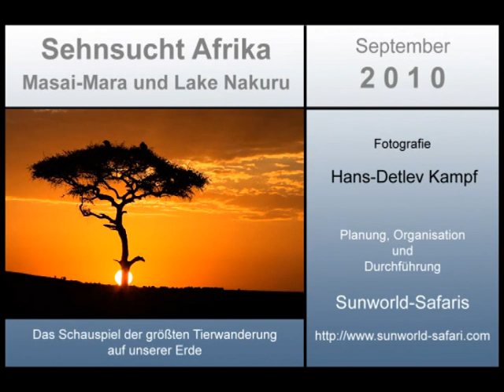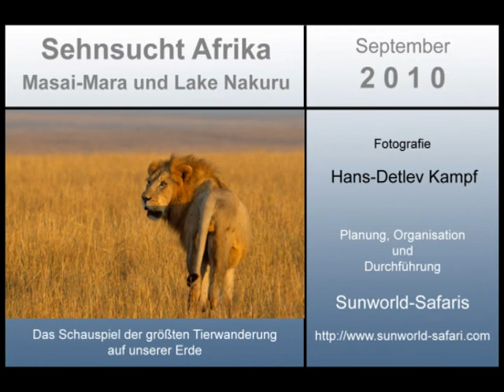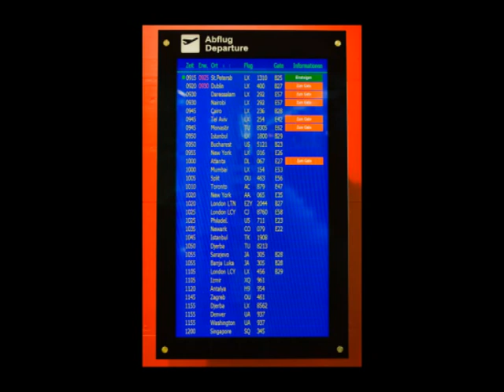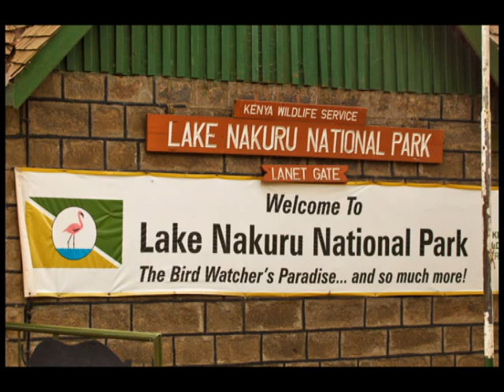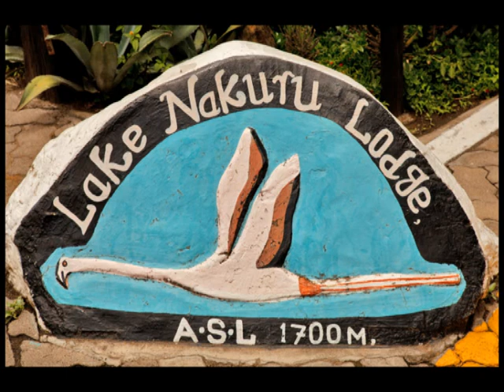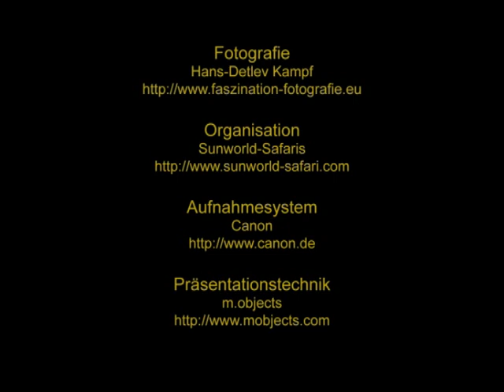Safari - Sehnsucht Afrika Kenia 2010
Auf Safari mit H.D. Kampf Kenia ungeschminkt erleben wie es wirklich ist. Das Highlight war die Gnuwanderung in der Masia Mara. Die Safari wurde mit Sunworld Safaris durchgeführt. Viele weitere Fotos und die Videoshow in voller Länge gibt es auf der Webseite von Herrn Kampf